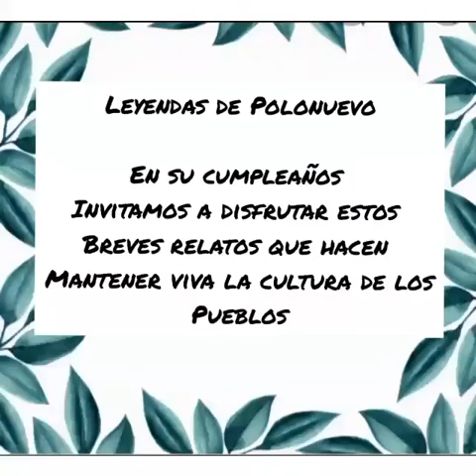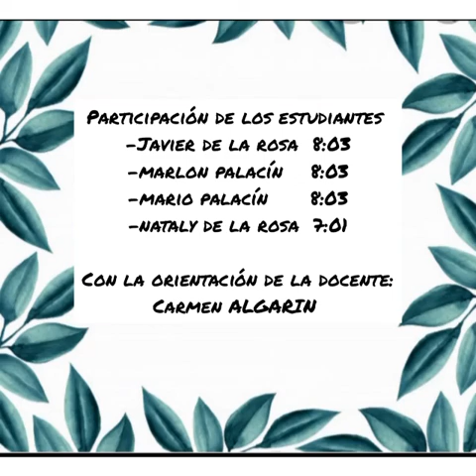Leyenda de Polonuevo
Video Tema "Leyenda de Polonuevo”, alumnos Mario Andrés Palacín, Marlon Palacín y Javier Palacín, profesora:  Carmen Algarín.